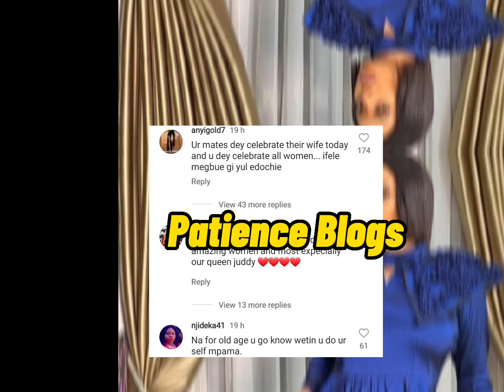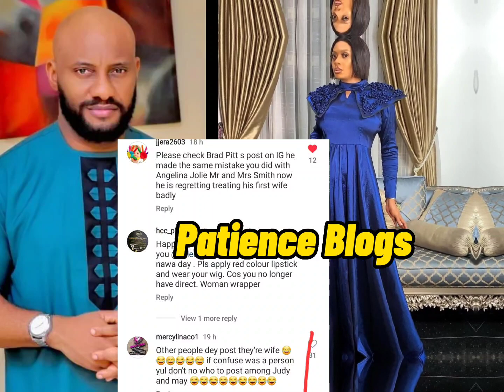QUEEN MAYYULEDOCHIE UNIQUENESS SH0.CK YUL EDOCHIE & JUDY AUSTIN AS SHE RECIEVE OUTSTANDING MSG